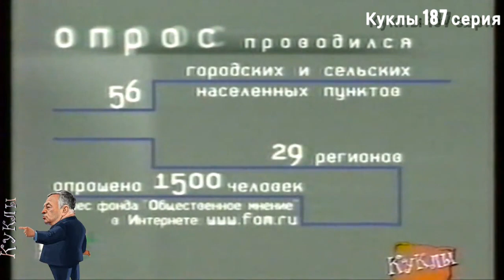Куклы - Итоги | 187 серия [HD] (10.10.1998)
Персонажи:  Роман Абрамович, Кофи Аннан, Борис Березовский, Павел Бородин, Леонид Брежнев, Джордж Буш-младший, Александр Волошин, Егор Гайдар, Виктор Геращенко, Михаил Горбачев, Раиса Горбачева, Павел Грачев, Герман Греф, Борис Грызлов, Татьяна Дьяченко, Борис Ельцин, Владимир Жириновский, Геннадий Зюганов, Сергей Иванов, Михаил Касьянов, Сергей Кириенко, Игорь Кириллов, Филипп Киркоров, Евгений Киселев, Билл Клинтон, Иосиф Кобзон, Алексей Кудрин, Анатолий Куликов, Леонид Кучма, Александр Лебедь, Владимир Ленин, Александр Лившиц, Юрий Лужков, Александр Лукашенко, Алексей Миллер, Нурсултан Назарбаев, Борис Немцов, Игорь Николаев, Валерия Новодворская, Кристина Орбакайте, Глеб Павловский, Аугусто Пиночет, Владимир Пресняков-младший, Евгений Примаков, Алла Пугачёва, Владимир Путин, Игорь Родионов, Владимир Рушайло, Юрий Скуратов, Александр Солженицын, Иосиф Сталин, Сергей Степашин, Егор Строев, Лев Толстой, Аман-Гельды Тулеев, Владимир Устинов, Святослав Федоров, Николай Фоменко, Зигмунд Фрейд, Никита Хрущев, Саддам Хусейн, Зураб Церетели, Василий Чапаев, Виктор Черномырдин, Анатолий Чубайс, Минтимер Шаймиев, Василий Шандыбин, Арнольд Шварценеггер, Эдуард Шеварднадзе, Сергей Шойгу, Герхард Шредер, Григорий Явлинский, Дмитрий Якушкин, Сергей Ястржембский, Владимир Яковлев. Шоу куклы, куклы нтв, программа куклы нтв, шендерович, куклы, нтв, куклы передача, нтв про политиков, жириновский, зюганов, ельцин, юмор про политиков, безруков, ельцин центр, старое нтв, смотреть куклы онлайн, юмор передачи, виктор шендерович, shenderovich, анекдоты про путина, смотреть онлайн куклы, война в чечне, юмор, itylthjdbx, сатира, передача юмор, чечня, чеченская война, фильмы, кино, фильмы 2022, фильм, смотреть, топ фильмов, боевики новинки, зарубежные фильмы 2022, боевики 2022, зарубежные фильмы, интересные фильмы, фильмы онлайн, ужасы, кац, максим кац, варламов, казнь нужина, новинки кино 2023 года, русские фильмы, мелодрамы, детективы, топ лучших фильмов, боевики онлайн, боевики новинки 2023, все серии, все части, фильмы 2023 новинки, краткий пересказ, новые фильмы новинки, кино новинки 2023, русские детективы, российские детективы, детективный сериал, лучшие детективы, кино новинки, боевики 2023, лучшие фильмы ужасов, новинки 2023, сериалы 2023, фильмы 2023, ужасы зарубежные, ужасы новинки 2023, фильм ужасов 2023, ужасы зарубежные 2022, ужасы 2022, сериалы новинки, детективы сериал, фильмы, кино смотреть онлайн, русские комедии, лучшие комедии, комедия, боевики 2022 года, сериалы 2022, комедии топ, новые фильмы 2023, русская комедия, смотреть фильм онлайн, смешные фильмы, лучшие сериалы, боевик 2023, лучший фильм, фильмы россия 2023, фэнтези фильмы, украина, спецоперация, фбк, мобилизация, мобилизованные, мобилизация в россии, навальный, иван жданов, обстрел украины, новости россия украина, украина россия война, зеленский, новости войны, военкомат, мобилизация 2022, мобилизация 2023, интервью, вторая волна, повестка, призыв, российская армия, песков, украина война, война украина, взрыв в киеве, крым, навальный лайф, война с украиной, госдума, одкб, обстрел киева, бахмут, георгий албуров, потери, алексей навальный, вторая волна мобилизации, мобилизованный, атака украины, леонид волков, херсон, протесты против мобилизации, повестки, протест, вопросы о мобилизации, юрист о мобилизации, майкл наки, наки, дмитрий быков, иван жданов популярная политика, волков, новости украина россия, война новости, единая россия, нефть, коррупция, чемпионат мира, чемпионат мира по футболу, футбол, катар, тнт, камеди клаб, тнт онлайн, камеди, камеди клаб ютуб, камеди клаб смотреть онлайн, comedy club онлайн, смотреть камеди клаб, comedy, смотреть comedy club, комеди клаб, камеди клаб лучшее, камеди клаб 2022, тимур батрутдинов, гости камеди клаб, камеди клаб гости, кравец, карибидис, александр ревва, зураб матуа, андрей аверин, дмитрий сорокин, ревва, однажды в россии 2022, однажды в россии, антон иванов, гарик харламов, тимур, марина кравец, камеди павел воля, андрей бебуришвили, евгений синяков, камеди новый сезон, чеботина монако, стенд ап, камеди гости 2022, харламов и батрутдинов, яна кошкина, витя альварес, синяков, соболев, батрутдинов, реальные пацаны, дудь, блогеры в камеди, дневник хача, андрей скороход, бебуришвили, изнасилование, прожарка демис карибидис, демис карибидис, овр шоу ютуб, ольга картункова, поцелуй дорохова и бузовой, екатерина моргунова, ольга бузова, дорохов, однажды в россии, стендап, stand up, юмор, тнт, stand up тнт, стендап 2022, алексей щербаков, standup, нурлан сабуров, руслан белый, иван абрамов, юлия ахмедова, открытый микрофон, чебатков, сергей орлов, сабуров, стендап комики, казахи, орел и решка, виктор комаров, сауле юсупова, щербаков, нурлан, лукашенко, stand up, слава комиссаренко стендап, komissarenko, чбд, слава комиссаренко, гурам амарян, иван усович, спасибо у меня все, женский стендап, валентин сидоров, айна мусина, вика складчикова, камызяки, орлов сергей, артур шамгунов, сергей орлов лучшее